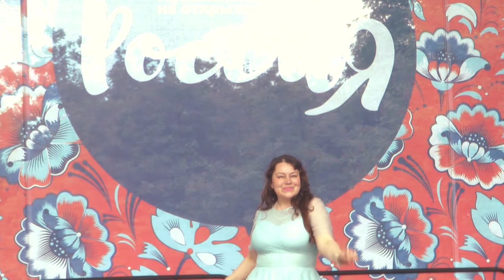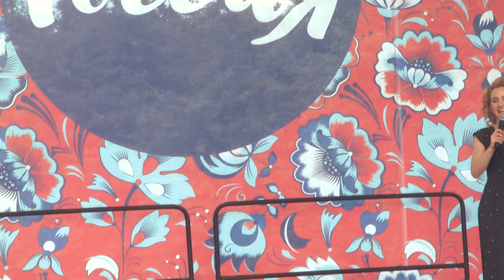Ирина Баженова. "Всё стало вокруг голубым и зелёным". Из к/ф "Сердца четырёх".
Ирина Баженова. "Всё стало вокруг голубым и зелёным". Из к/ф "Сердца четырёх". Ю.Милютин, слова Е.Долматовского.